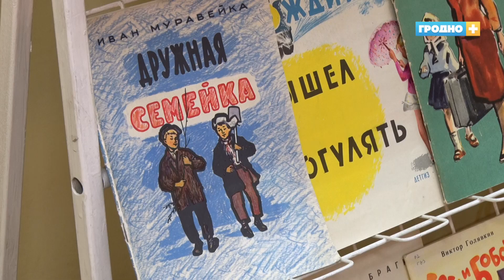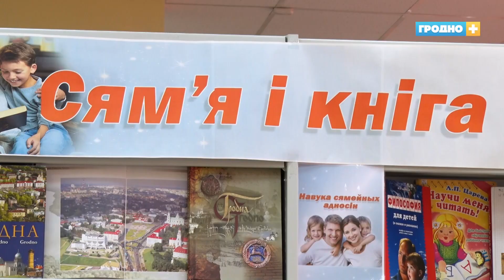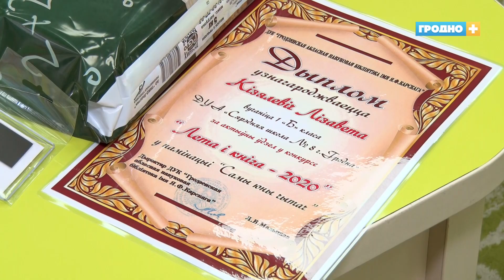В Гродно дети ставят новые рекорды по количеству прочитанных книг